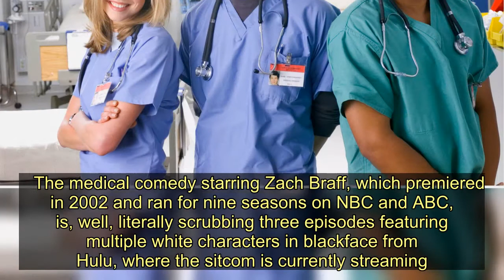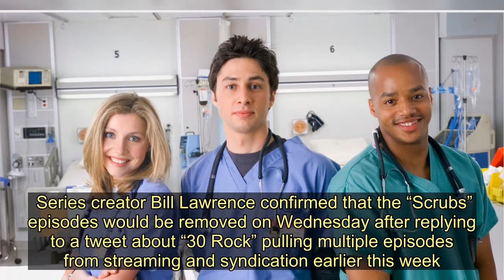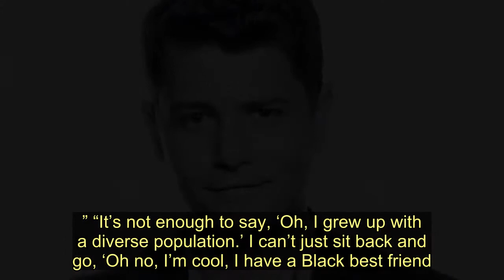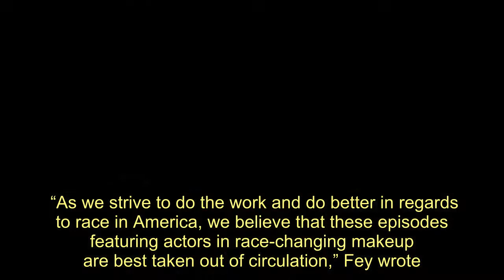'Scrubs' Pulls 3 Episodes Featuring Blackface From Streaming - Today News